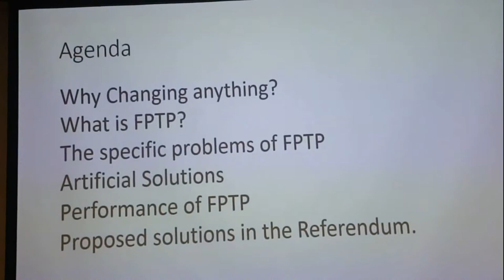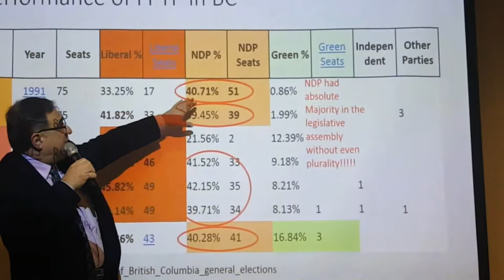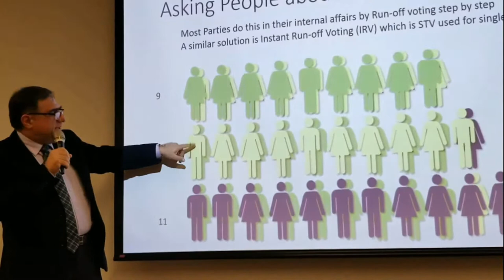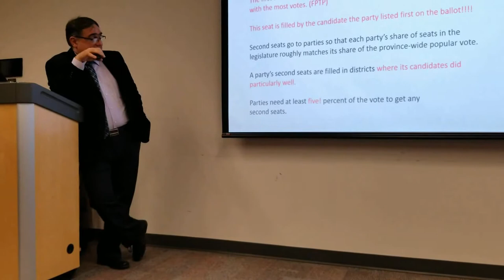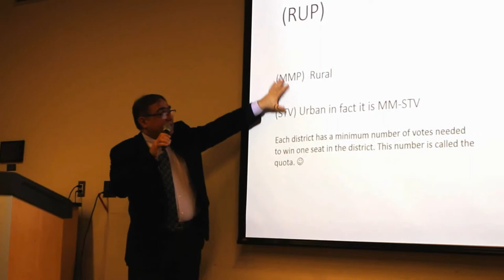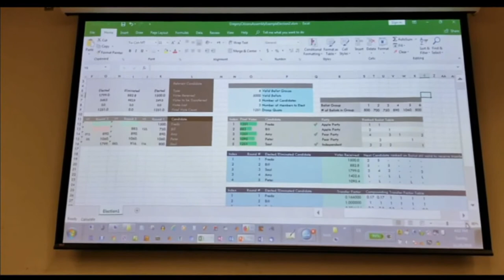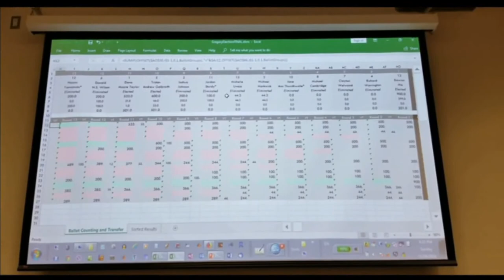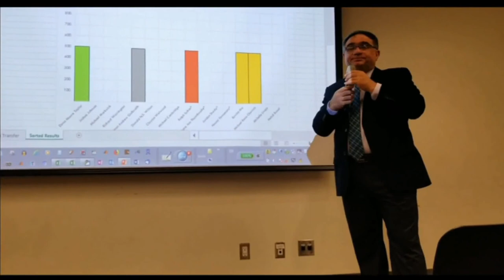The Case for Rural Urban Proportional (RUP) representation (All Parts)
Title: The Case for RUP
Part1: FPTP and its Problems
Part2: Proportional Systems on the Ballot in BC Referendum and the Comparative Advantages of Rural-Urban Proportional Representation
Part3: Simulation Preferential Ballot and the Counting of RUP Transferable Vote of ballots.

In this presentation, with easy to understand examples, Dr. Amir H. Ghaseminejad, with the help of Mr. George Hill of "Vote Rural-Urban Proportional BC", will show that RUP is good for Conservatives, Liberals, NDP, and Green.

You will see that:
*RUP will eliminate the need for citizens’ tactical voting
*RUP will eliminate the need for speculative coalition building *RUP will prevent fringe groups from getting into the legislative assembly
*RUP will lead to formation of stable governments

Sunday, November 18th, 2pm-4pm, Welsh Hall, West Vancouver Library